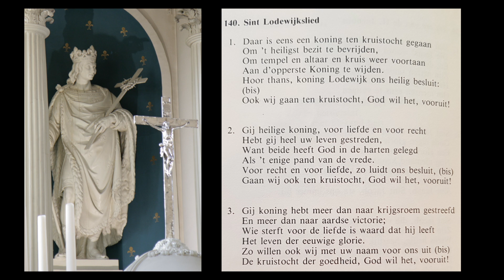Lodewijk Lied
25 augustus gedachtenis Heilige koning Lodewijk